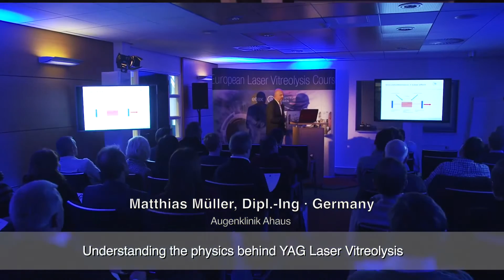3rd European Laser Vitreolysis Course · 30th of January 2016 · Eibergen/NL